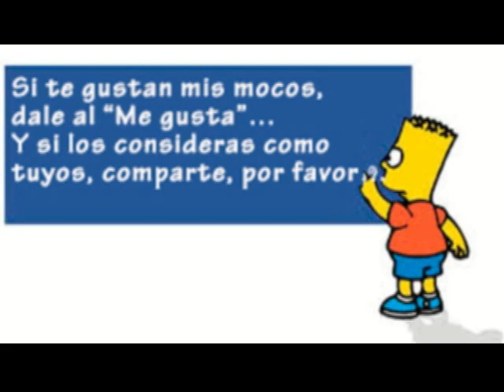Chistes de taxistas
Hay que tener mucho cuidado al hablar con el taxista uno no sabe como le ha ido en todo el dia y nos podemos llevar una sorpresa.
Chistes graciosas para que pases riendo.

No olvides que tus comentarios nos ayudan e inspiran a seguir adelante con los chistes bromas y videos cortos.